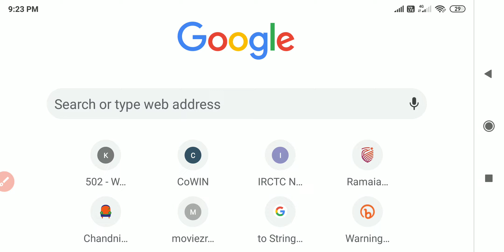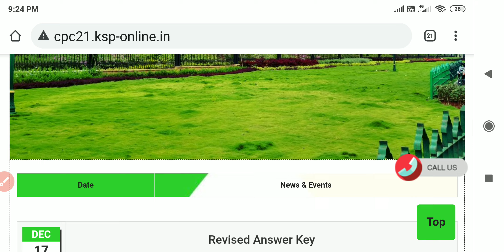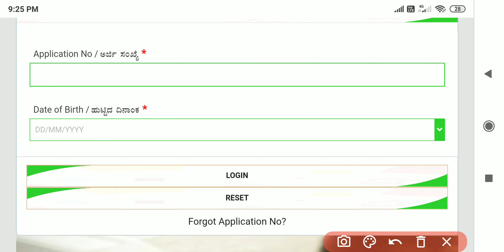CPC 4000 Posts Medical Call Letter Released ? / Doubts about coc medical call letter